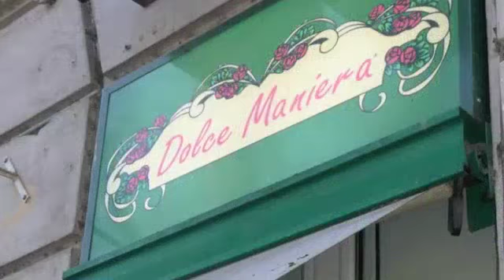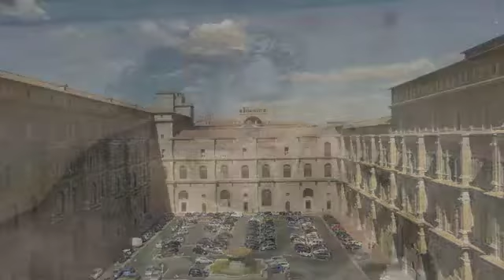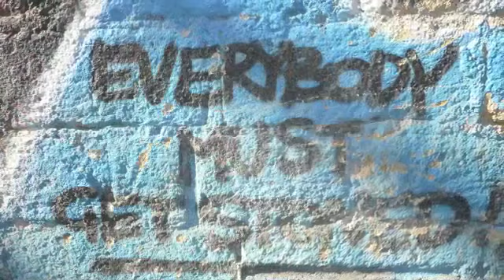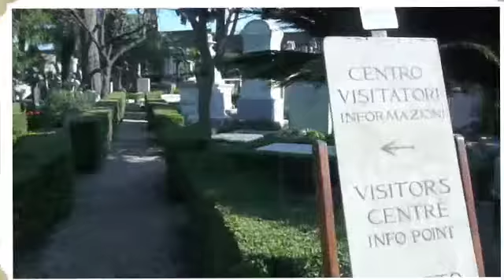Rome, Italy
my trip to Rome in March 2012.